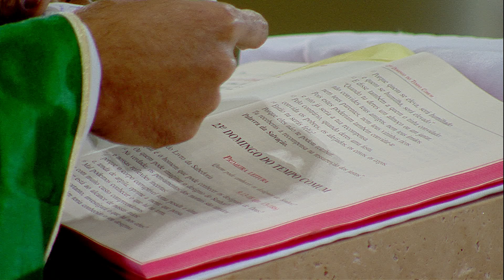A virtude da humildade - Padre Reinaldo Cazumbá (01/09/19)